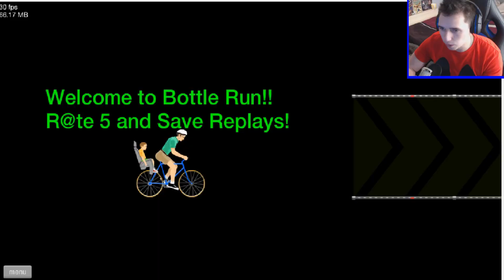Happy wheels episode 4| I'm no Superman!!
Check it out Dudes and Dudettes welcome to the fourth ever episode of Happy Wheels!! This episode we play some high rated user levels, Pogo Bryan goes on many adventures, Lenny decides to kill himself and I'm no Superman!! Enjoy bee geeks!!